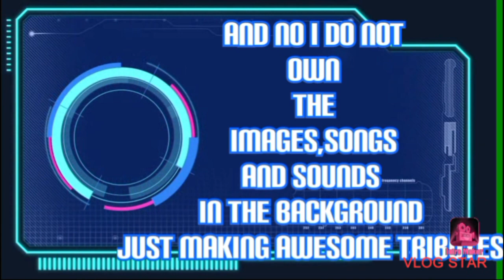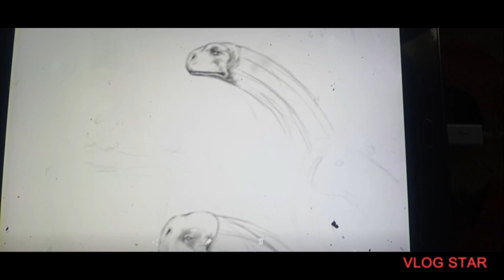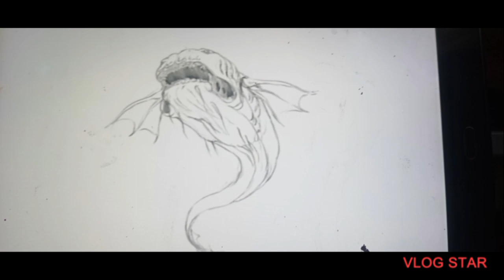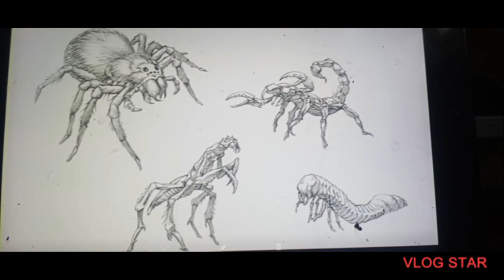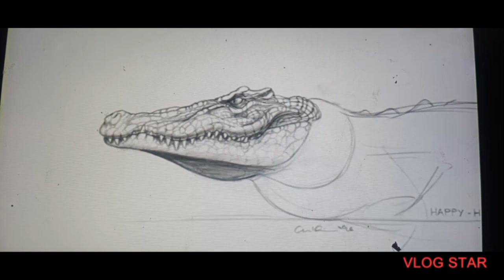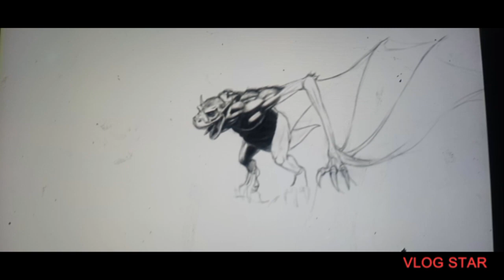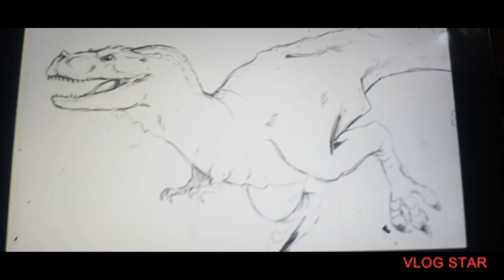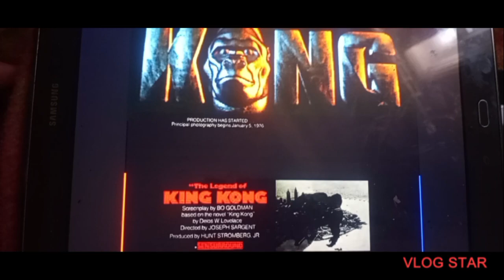the legend of king kong 1975 and kong 1996 tribute